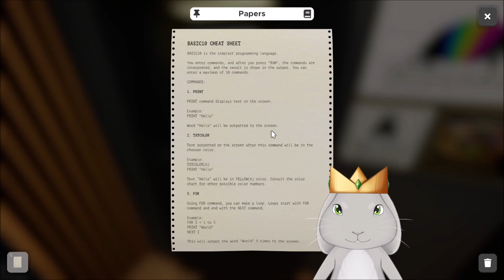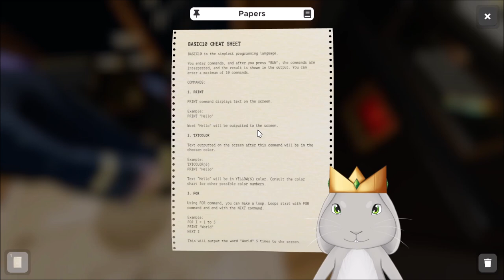Escape Simulator - Level-Headed (w/HairyFuelz)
After beating the Executive Office, we got to my favorite level in this room pack, the Elevator. I enjoyed the concept of changing floors for different clues and puzzles to unlock the final floor/room. This video covers the third and fourth rooms of Omega Corporation, Executive Office and the Elevator. Hope you enjoy the video!